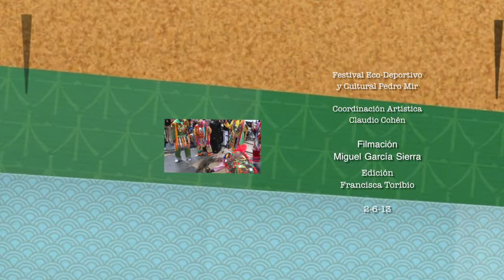GULOYAS EN FESTIVAL PEDRO MIR IPAD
Participación de los Guloyas en el Festival Eco Deportivo y Cultural Pedro Mir, en conmemoración del Centenario del nacimiento de nuestro Poeta Nacional, en el Parque Ecológico que lleva su nombre. 2 de junio 2013